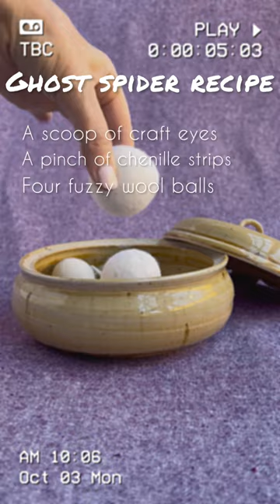Our felt ball ghost spiders are a cute and simple Halloween craft.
Find Tutorial & Materials HERE!

Our felt ball ghost spiders are a cute and simple Halloween craft that's fun for all ages. Scatter a few across your mantel, place them on a shelf, or add some embroidery floss to hang them!

If you make this project ^

please post a picture or video with madewithlia on any social media platform so we can see your beautiful finished creation!

Love DIY? Join our craft community!

Got Questions? Want to see a specific project? Want to work with us?